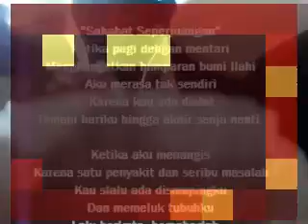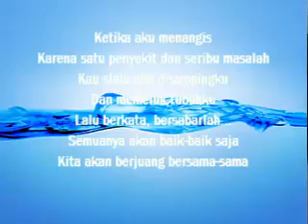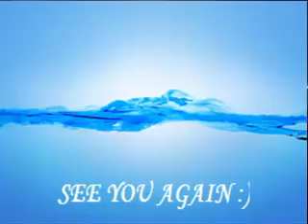Robbi Kholaq Thohaminnur vokal by Khoirun Nisa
Kebersamaan tentang arti sebuah persahabatan, belajar, berjuang,dalam menggapai cita cita dunia akhirat